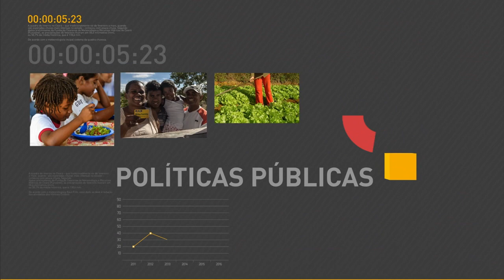Michel Temer se reúne com empresários no Palácio do Planalto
REPÓRTER NBR - 30.06.16: Presidente em exercício Michel Temer se reúne, nesta quinta-feira (30), com 500 empresários da Confederação das Associações Comerciais e Empresariais do Brasil (CACB), no Palácio do Planalto.